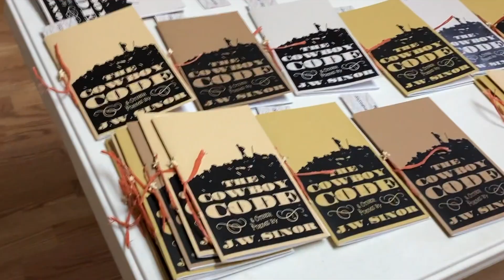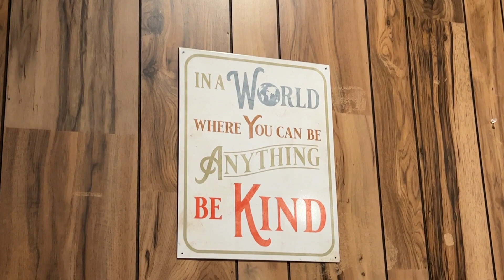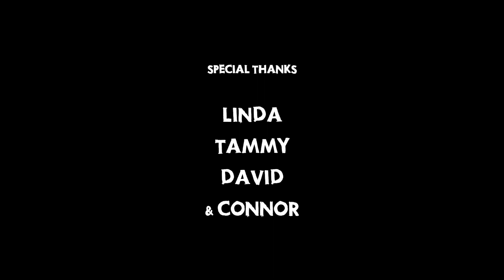Life... But How to Live It?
Put a hat on top of a hat and join Cowboy as he makes his last rounds through Southwestern Wisconsin, reads his poem "Life According to An Old Cowboy,” and serves up his thoughts on what it means to live the good life.

Live musicians (in order of appearance): Marty Cina, Lou Shields, Willy Tea Taylor with The Turkey Vultures, Joseph Huber.
Artist: The Mini Vandals
Tracks: Dragon Rojo, Mi Displace, In Memory of Jean Talon
Artist: Reed Mathis
Track: Climbing